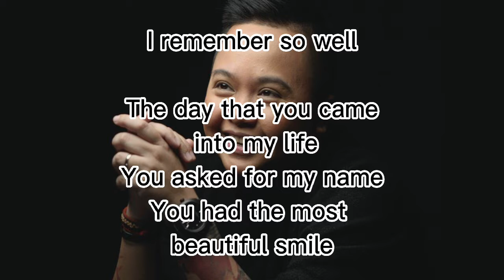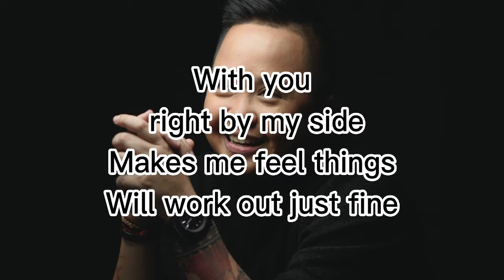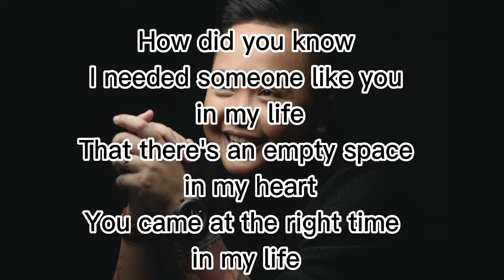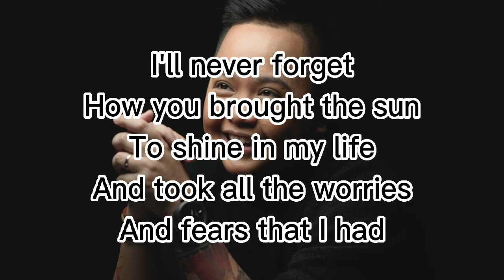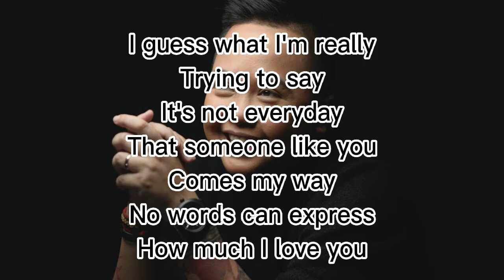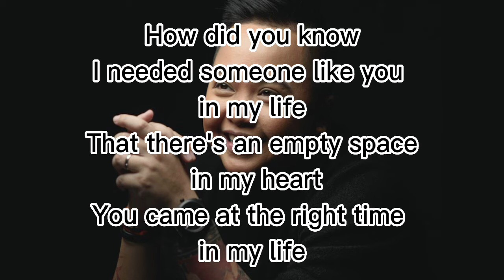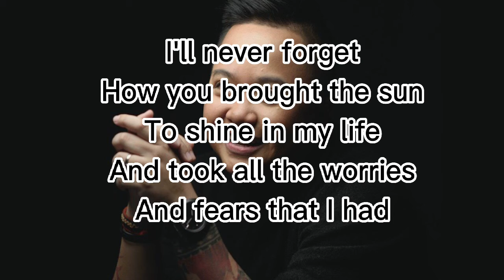How Did You Know aiza seguerra